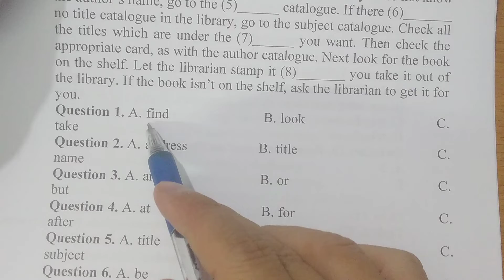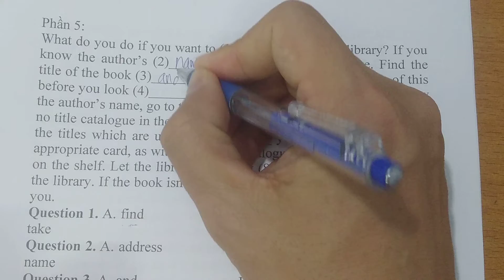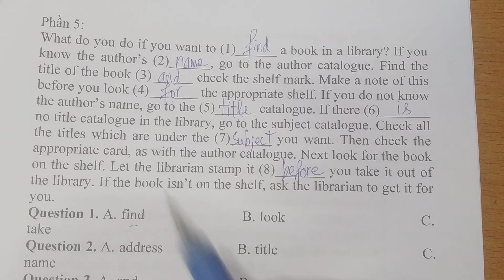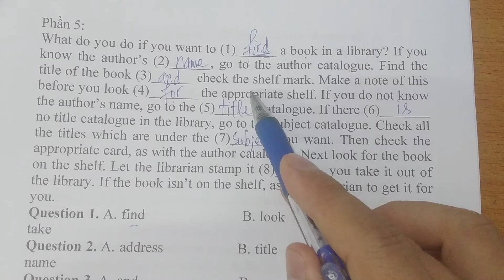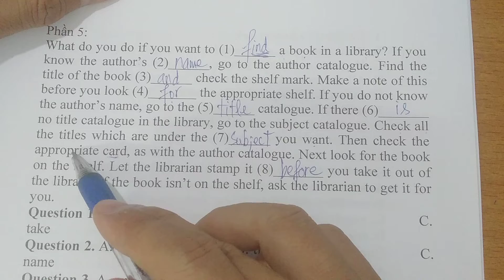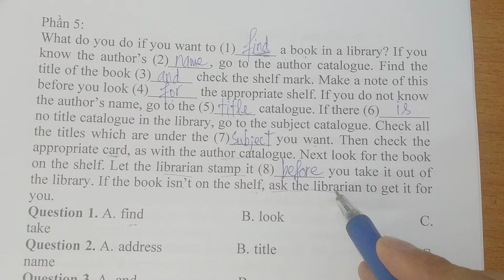Top 1000 câu trắc nghiệm chinh phục tiếng Anh lớp 6 (SGK mới) - Phần 5